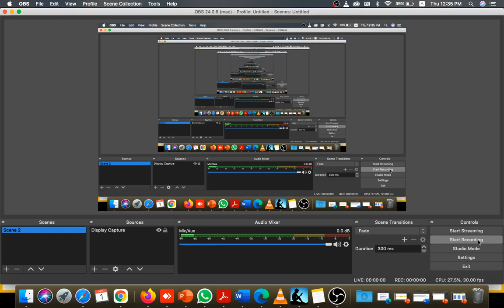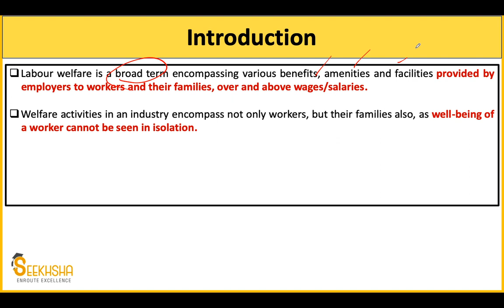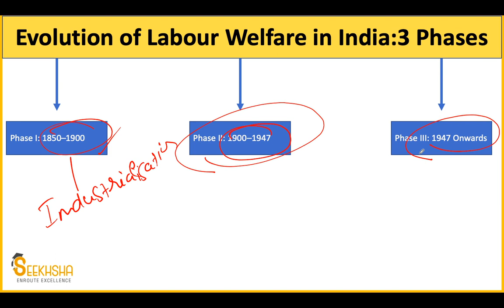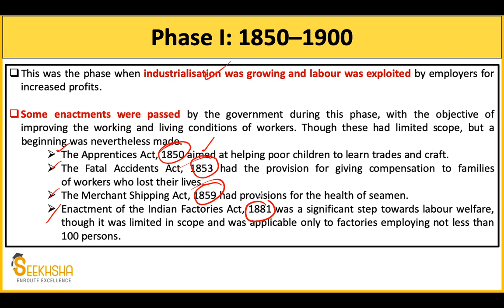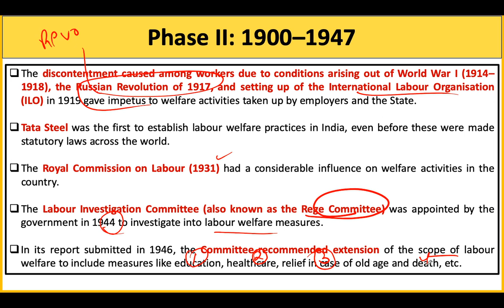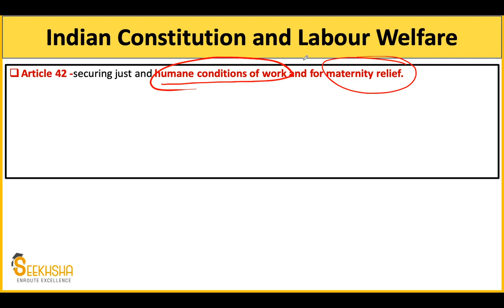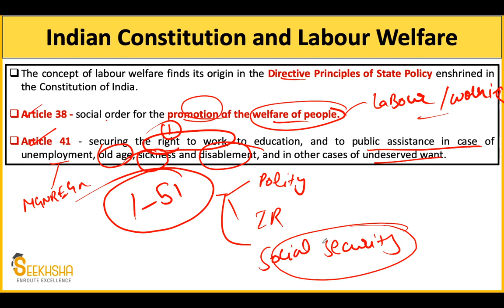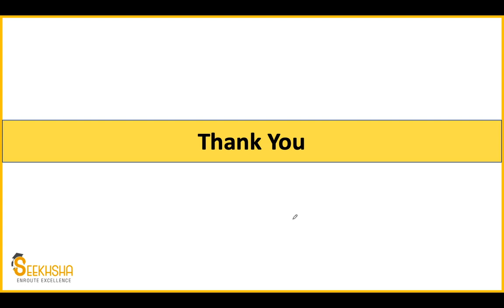Lec 26 I Labour Welfare I UPSC EPFO AO/EO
In this Lecture I have discussed the chapter on Labour Welfare Part 1. The topic has very high priority for your upcoming exam .